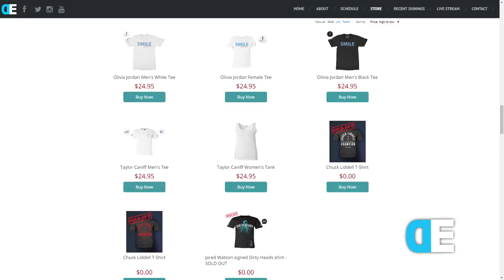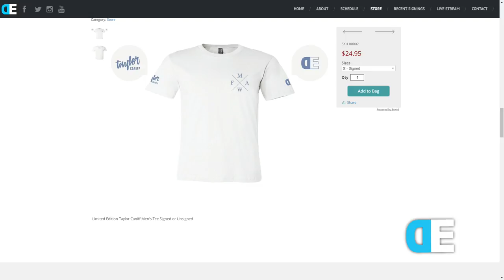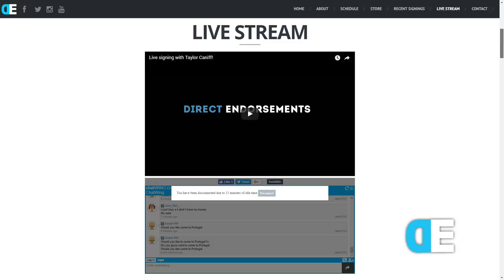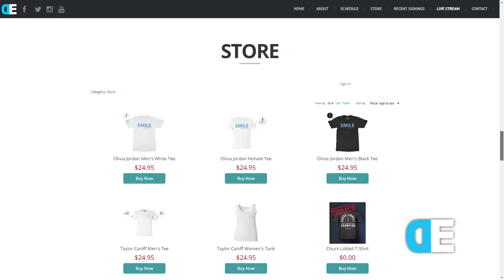Live signing with Taylor Caniff!